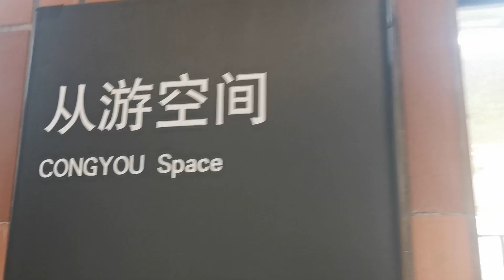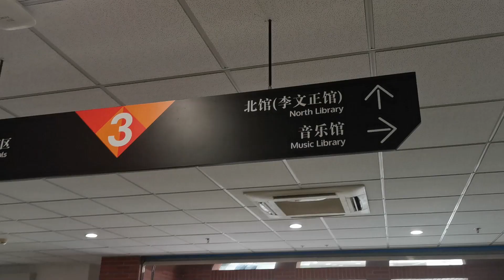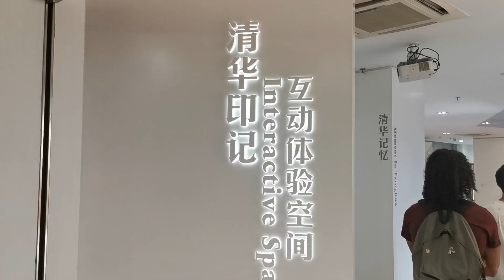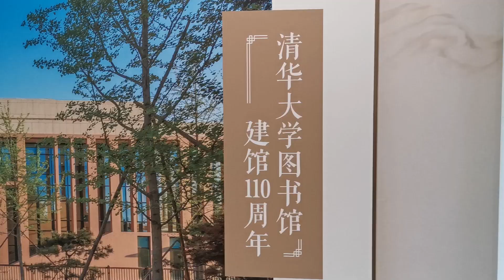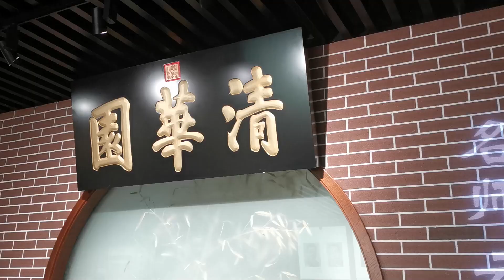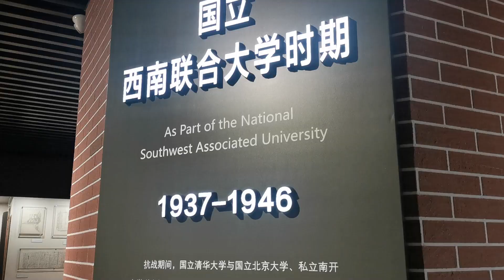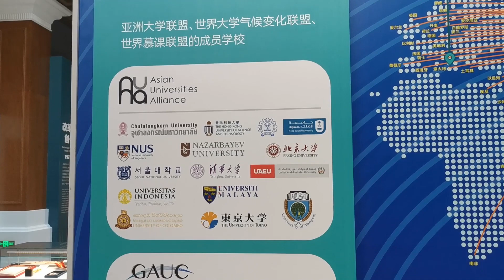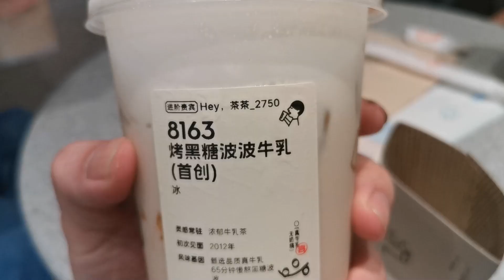【Vlog #3】— 和我一起参观清华大学的图书馆和校史馆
大家好！

我也非常乐意接受来自各位的意见及建议！

最后，非常感谢大家的支持！